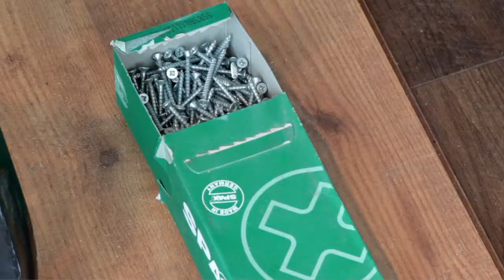Ralph Lauren Denim and Supply Madrid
Installation from windows displays and set up for the brand Ralph Lauren in Madrid.
The production and installation from these windows displays was made by Instore.
For these windows we produced a special decoration with wood, imitating iron effects. The brick walls with paint decorative effects gave us the result desired by the Visual Merchandising team from the brand Ralph Lauren.